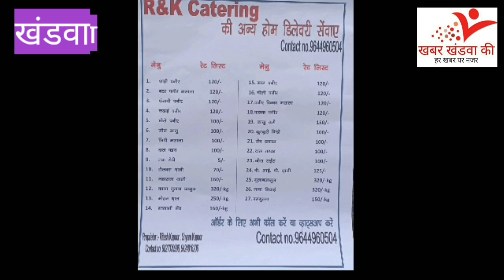khandwa, भाजपा सरकार के खिलाफ कांग्रेसियों ने मनाया काला दिवस मुख्यमंत्री शिवराज सिंह चौहान का फुका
khandwa, भाजपा सरकार के खिलाफ कांग्रेसियों ने मनाया काला दिवस मुख्यमंत्री शिवराज सिंह चौहान का फुका पुतला जमकर नारेबाजी